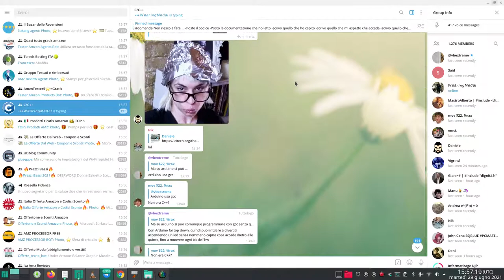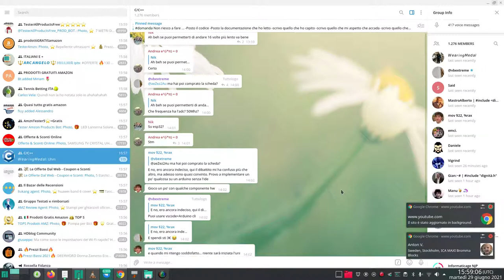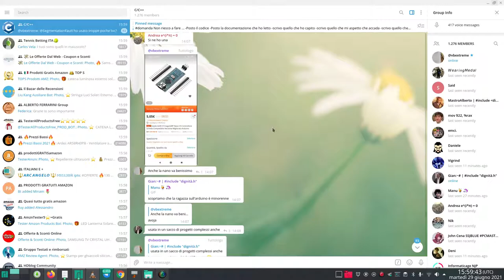arduino spia weapon e cross compiler gcc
ardino compomenti segreti
"sto testando il mio onewire con quello di arduino"
corso C C ++
Corso C# 8 (da zero) ITA Win/Mac/Linux - #109: framework - TASK, prima parte
10 visualizzazioni29 giu 2021
fcamuso
MAPPA CLICCABILE DI TUTTE LE PLAYLIST DEL CANALE:

Learn Arduino Prototyping In 10 Days - Choudhuri -Packt Publishing 2017